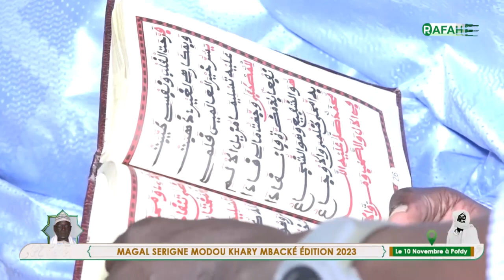S Ahmadou N’diaye Ngiraane : Magal Sérigne Modou Khary Mbacke Pofdy